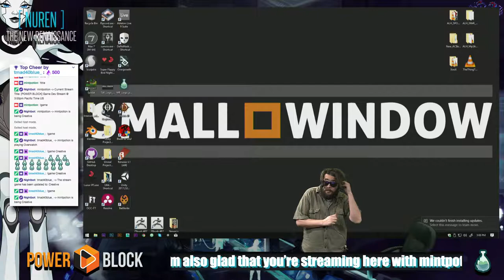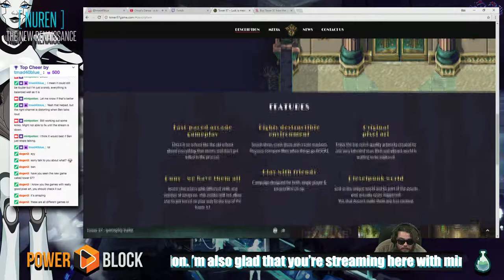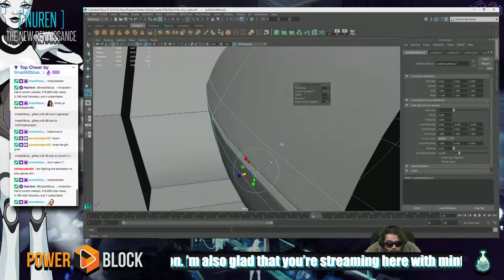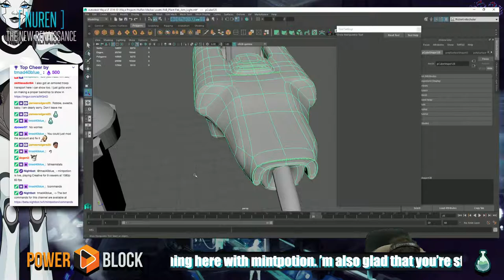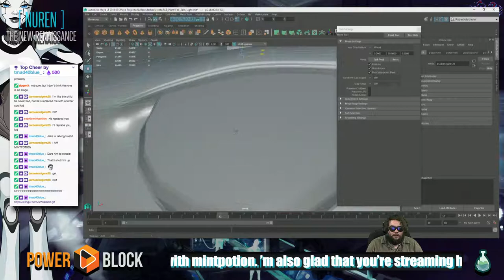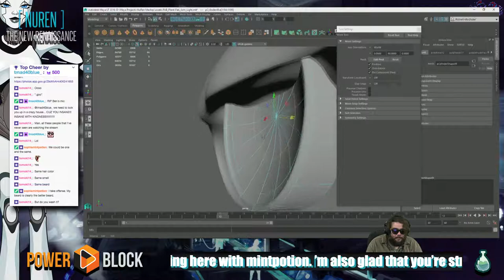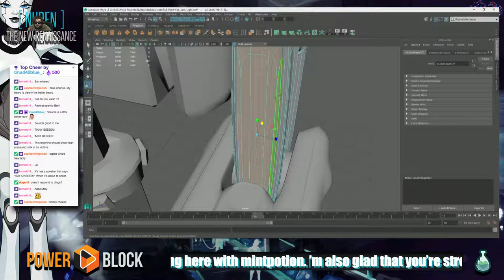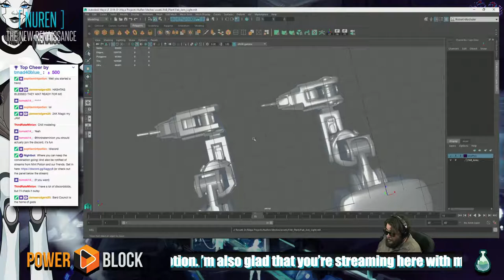3D Modeling (Power Block: NuRen) Episode 29